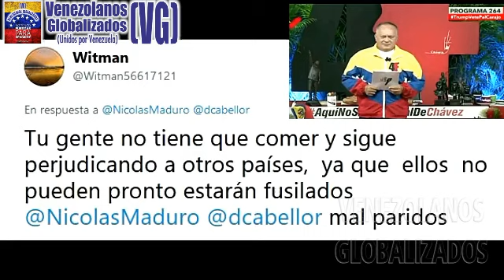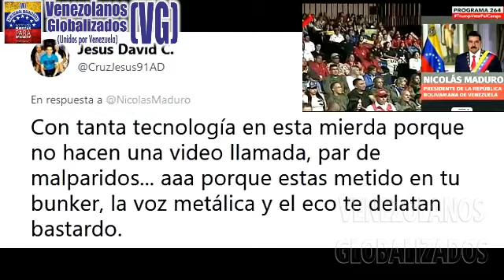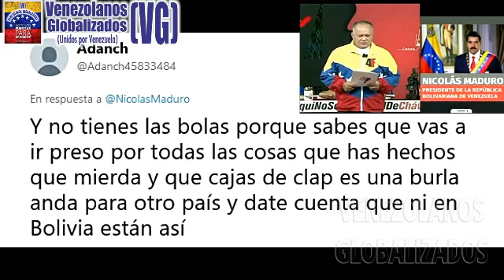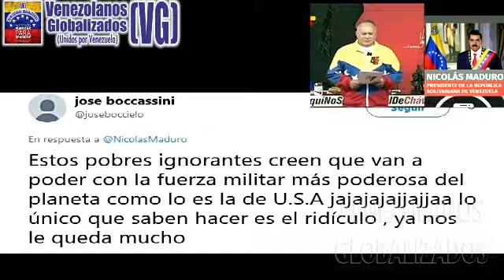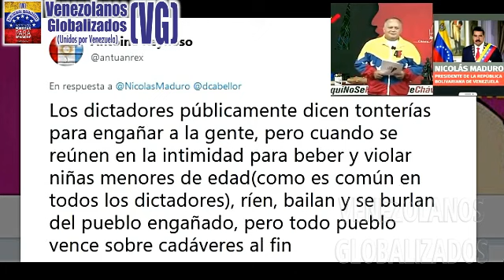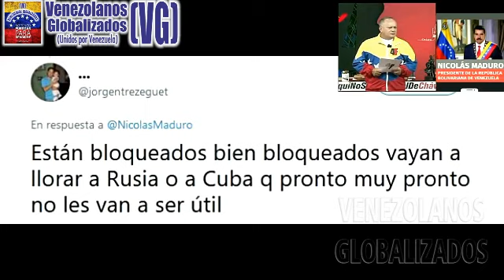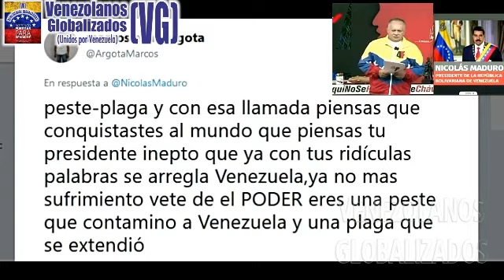7/8/19 – MADURO RECURRE A LA ClZAÑA “Lo deben saber, Guaidó estaba sentado en SECRET0 desde FEBRERO”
(7/ Agosto / 2019) – VENEZUELA